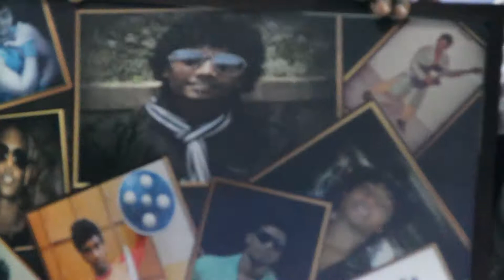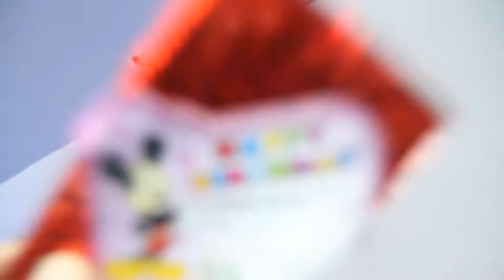KING OF DANCE INSTITUTE . SATISH.R BIRTHDAY